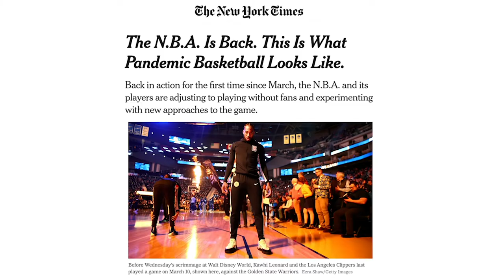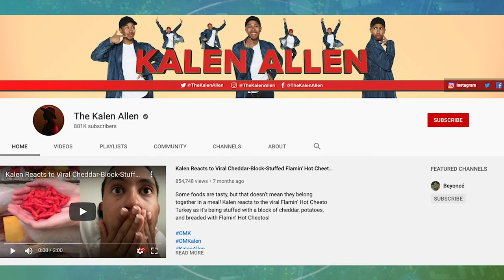Basketball’s Return, Summer Cocktails, At-Home Workouts, & More| Bold Life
We’re back! First, on today’s episode of Bold Life, Zayna Allen speaks with Overtime’s Chloe Pavlech about the return basketball. Next, Kalen Allen joins us to discuss landing a role in his first movie! Later, we learn more about the Ladybug Music Festival. Then, Anthony “The Professor” Baker makes summer cocktails and Justin Crawford learns some at-home workouts from Joshua Lipsey. Check out the full guest list below!

Guest List:
Chloe Pavlech — Overtime Host & Basketball Analyst
Kalen Allen — Actor & Digital Creator
Gayle Dillman — CEO & Founder, The Ladybug Festival
Anthony Baker — Mixologist
Joshua Lipsey — Celebrity Fitness Trainer
Justin Crawford — Senior Correspondent
Zayna Allen — Host